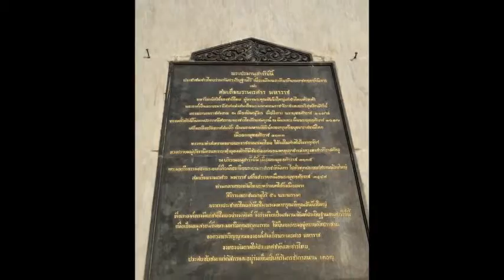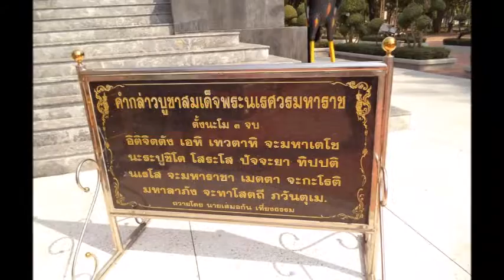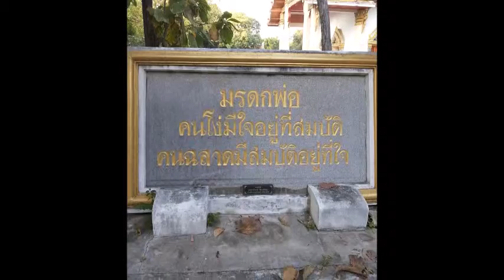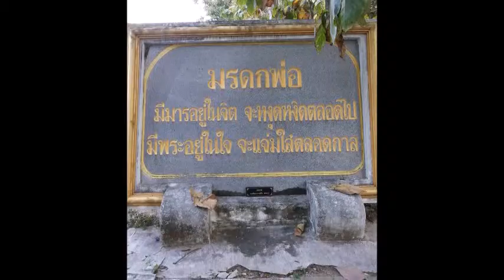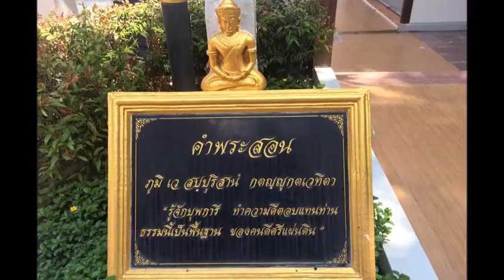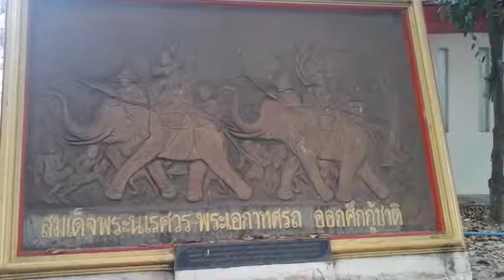★ ★ ★ วัดดอนเจดีย์ - Wat Don Chedi ★ ★ ★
Wat Don Chedi (วัดดอนเจดีย์) or written: "Wat Donchedi or Don Chedi", is a monastery and is nearby to Don Chedi, Ban Nong Ma and Ban Nong Sa. Wat Don Chedi is also close to Phra Borom Rachanuson Don Chedi and Rongphayaban Don Chedi.

Prince Damrong Rajanubhab in 1913 discovered the remains of a large chedi within the district. He identified it as the one built by King Naresuan in 1593 after his win against the Burmese. The chedi was reconstructed in 1952. In 1959 a statue of the king on his war elephant cast by Silpa Bhirasri was added.

The school is Rongrian Don Chedi (โรงเรียนดอนเจดีย์).